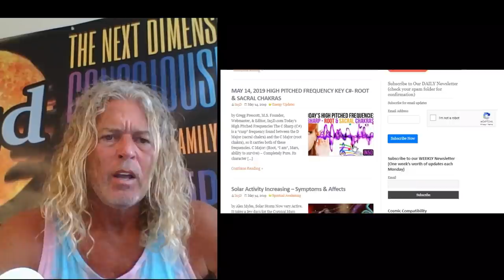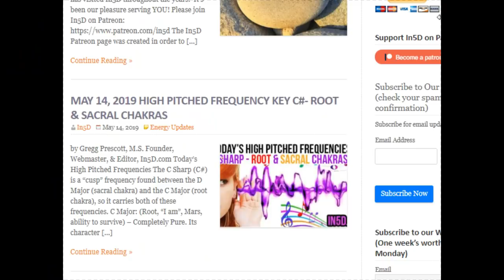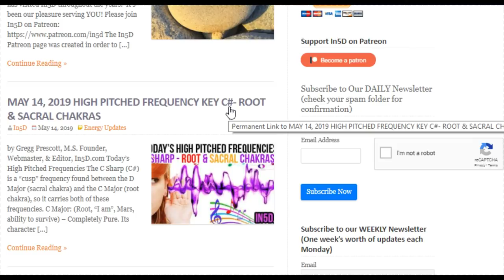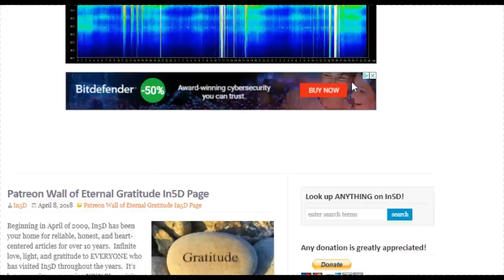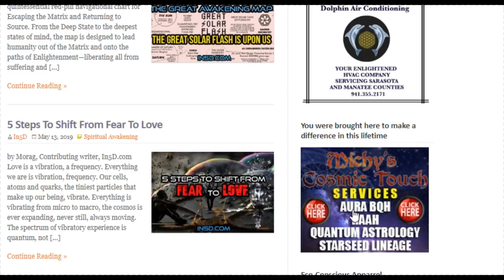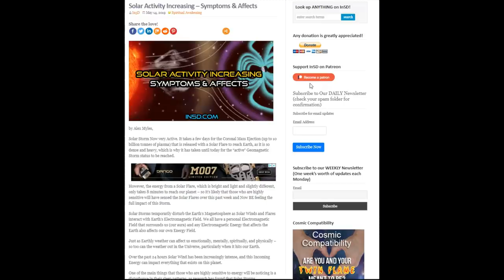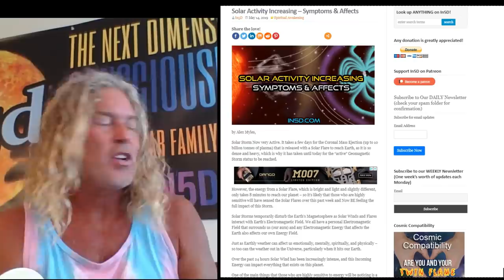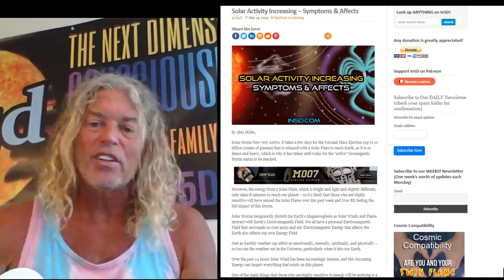May 2019 In5D Mid Month Energy Report With Gregg Prescott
Starting this month, in addition to all of the previous benefits, In5D will publish an EXCLUSIVE article for all $5.55 and above subscribers as well as a mid-month UPDATE for all subscribers of $11.11 or more

Do you have a service or product you’d like featured on In5D?  Ad space is AVAILABLE on In5D.

UPDATED! Beyond Imagination! The Cosmic Wildcard

MEGA INFO POST – How To Clear Negative Energies & Entities

AMAZING Concentric Plasma Photo, UFO’s Circling a Portal, Demons, and MORE!!!